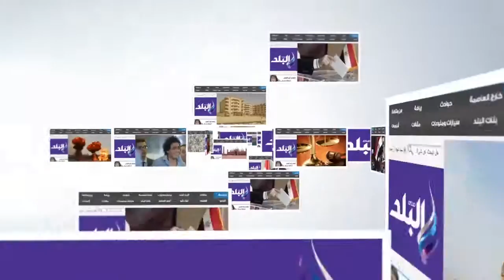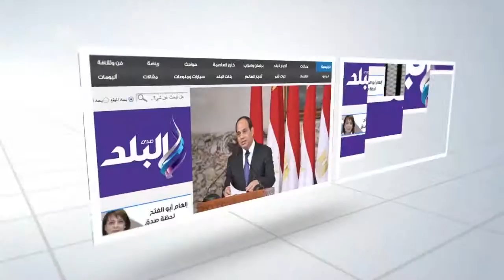هالة يوسف :القضية السكانية "أمن قومي"والمشاركة المجتمعية ضرورة